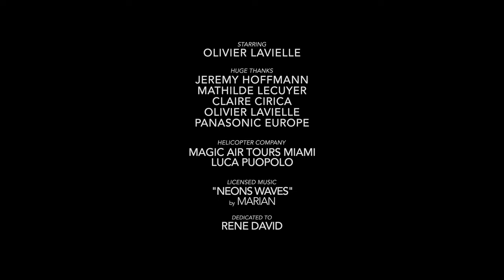Panasonic Lumix GH6 - "MIAMISTERY" (Anamorphic)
Here is the brand new Panasonic Lumix GH6. No Drone, aerial shots were made with GH6 from an Helicopter 🚁 Details herebelow :
🎥  Filmed in VLOG : 5,8k 24p Anamorphic + 5,7k 24p Internal ProRes + 4K 120p
📸 Lenses : Lumix 12-35 + 100-400 + 10-25 + 25-50 & Helios 44-2 + Anamorphic Kowa 8Z + Sankor 16C
🕹 Gear : Gimbal “DJI RS2 Pro“ + Slider "Zeapon Micro 2 Plus"
💻 Edited and Color Graded in FCPX
🔊Licensed Music : "Neon Waves" by Marian